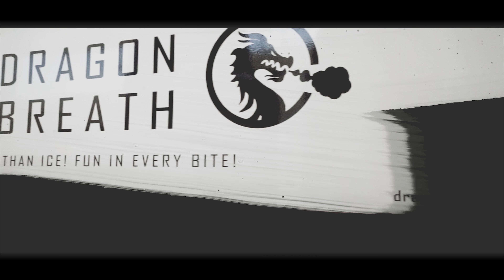Donnae - Imma Get It - Music Video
CCE presents. NEW!!! "Imma Get It" produced by King Dough A Luni Vision